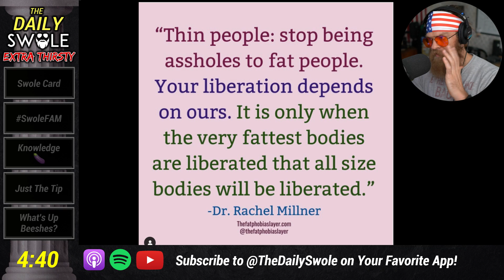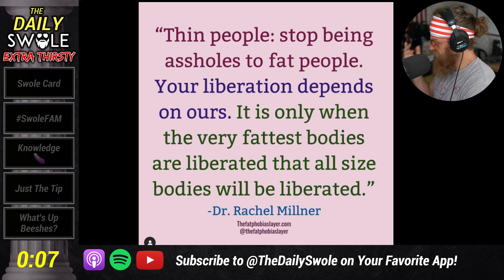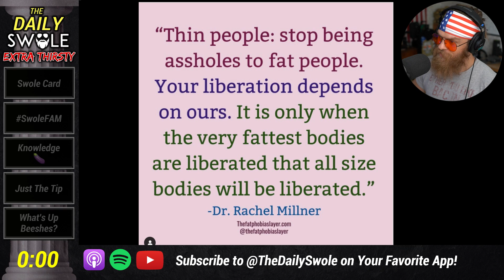Liberate FAT Bodies, THIN People Are MEAN!!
Where are we liberating these fat people from???